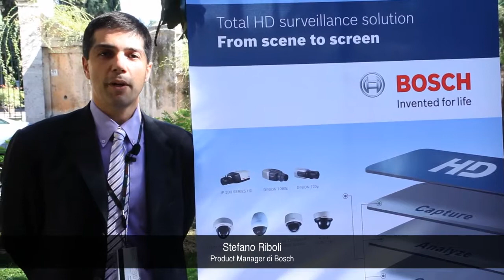Stefano Riboli, Product Manager di Bosch Security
Intervista con Stefano Riboli, Product Manager di Bosch Security, ripresa durante la presentazione del sistema di videosorveglianza a Villa Adriana, Tivoli